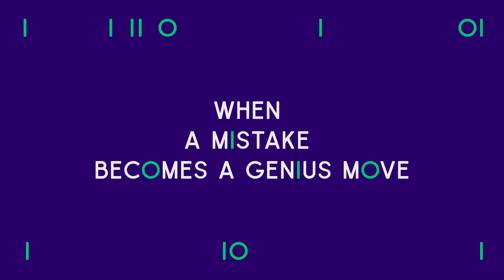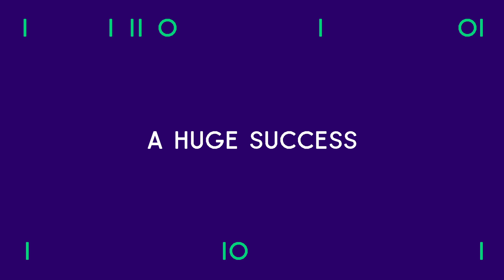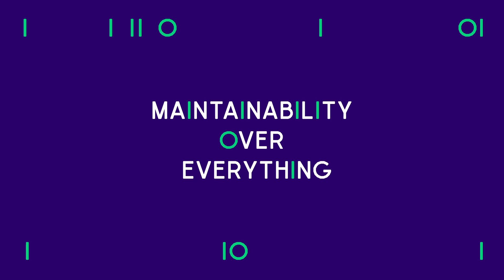BEHIND THE CODE: The one who kept VLC free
Jean-Baptiste Kempf is the president of VideoLAN and a lead developer of the open-source media player VLC. For Behind the Code, he discusses how he initially got involved in VLC, why it was such a success, and explains why it was important for him to keep it free. He also shares his tips for developers who want to improve and outlines what he looks for in them when he’s hiring.